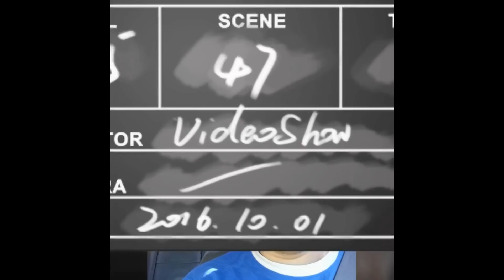Bmw vyřešeno, poděkování za kosmetiku, úterní autovlog a vyhrožování soudy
Ahoj!
Musím nejprve poděkovat za velký zájem o mou osobu a starost abych voněl, jelikož mi byla objednána na dobírku od anonyma kosmetika za několik tisíc korun.
Problém s Bmw jsem vyřešil, více viz video.